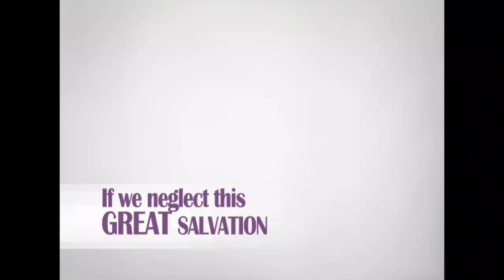THE GREAT SALVATION PART 1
HOW THEN CAN WE ESCAPE,
IF WE PAY NO ATTENTION
TO THE GREAT SALVATION

MESSAGE BY THE BISHOP OF THE WHOLE WORLD